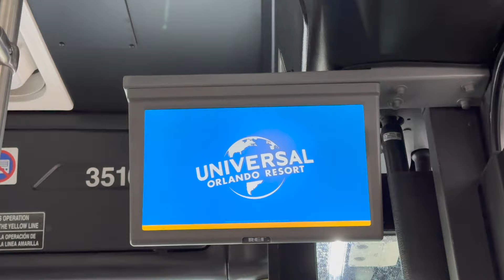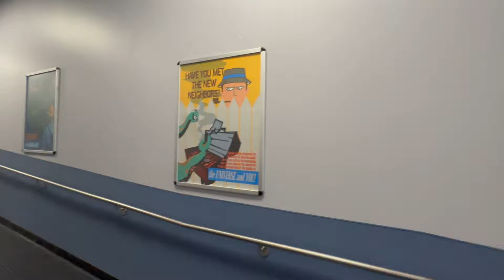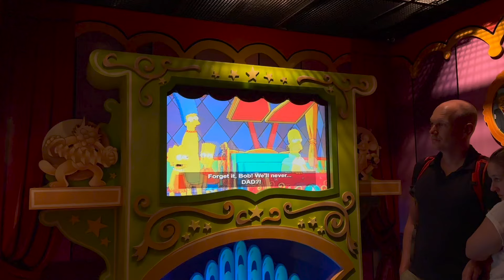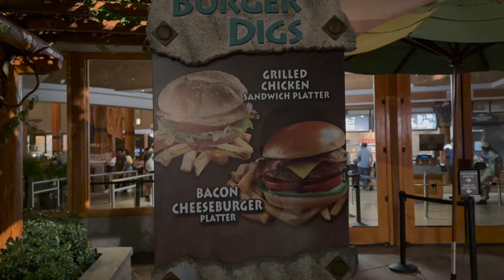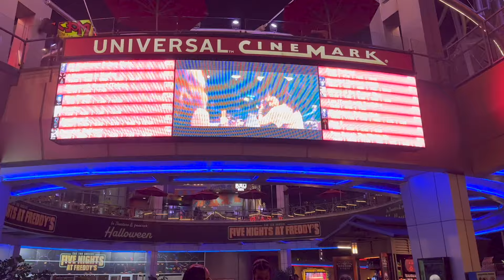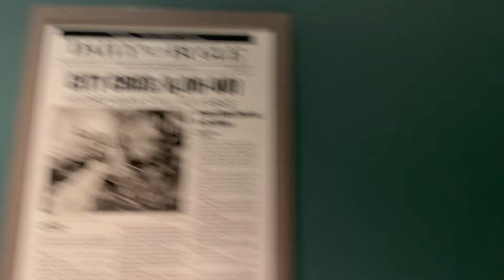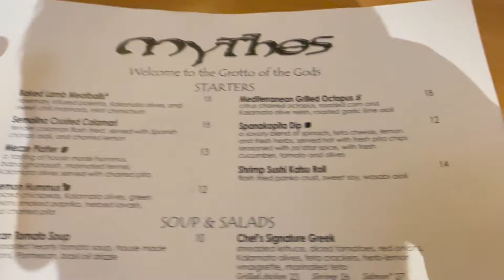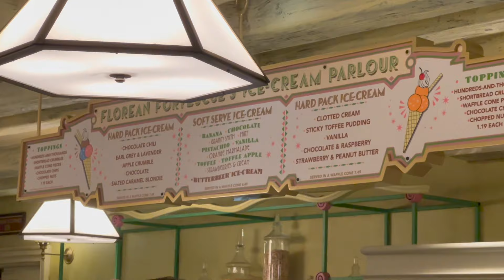Orlando 2023 Vlog | Days 15 & 16 | Universal Studios & IOA, Express Passes & Mythos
Welcome to our Orlando 2023 vlog series!

We spent 17 nights in Orlando, Florida, staying at Walt Disney World and Universal Studios during spooky season and want to take you along for the ride.

We are a young couple from England who love all things travel, theme parks, theatre and especially Disney and want to share our experiences with you, covering everything from dining options to accessibility to accommodation.

This series is our biggest yet, featuring numerous table service reservations at both Disney and Universal, new attractions, a special ticketed event and many magical extras - we are also joined by family for the first time!

This is a bumper two-part vlog at Universal Studios and Islands of Adventure! We enjoy plenty of attractions from Hagrid's to Velocicoaster to Jurassic Park River Adventure and explain how the disability pass works.

IMPORTANT NOTE: The information regarding the disability pass at Universal Studios Orlando was correct at time of filming in October 2023 but has since changed.

We also enjoy some great food in this vlog, dining at the likes of Today Cafe and Minions Cafe in Universal Studios as well as Mythos in IOA.

We hope you enjoy the vlog - there is just one more to go in this series!